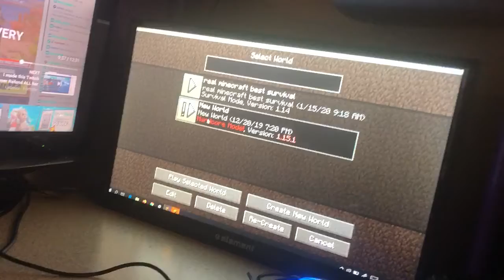new Minecraft graphics lookin’ clean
Hope you like the graphics as well